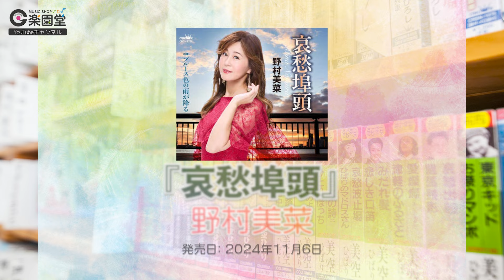オリコン協力店 演歌・歌謡曲 週間売上げランキング ベスト30 2024年11月18日〜11月24日 @楽園堂 風輪、松阪ゆうき、大沢桃子などがランクイン